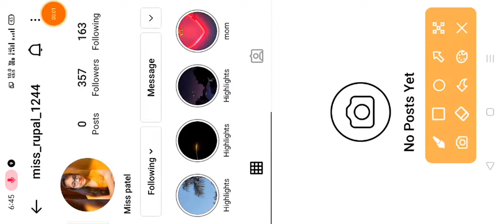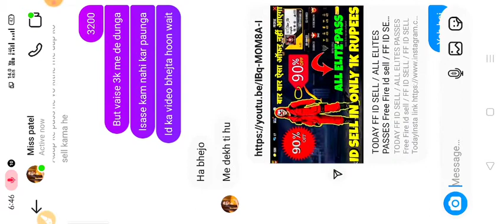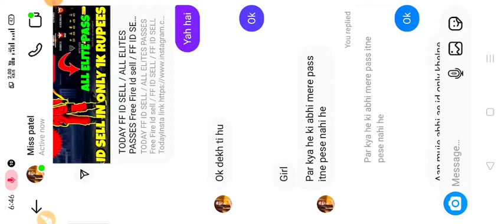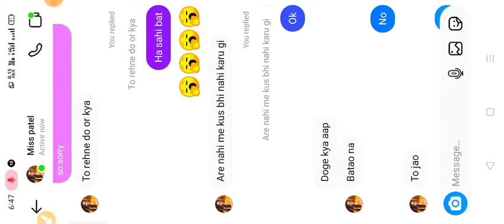मेरा फ्री फिर आईडी हैक हो गया 😭😭😭 / FREE FIRE ID HACK / Free Fire Hacked Id Recover /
mystery shop free fire / mystery shop discount me kab aayega / November month elite pass discount event

Notice

New Mystery shop all rewards, Elite pass discount